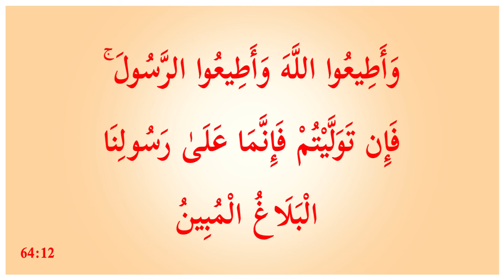قدم قدم رحمت، خطبہ جمعہ (24-08-23) از ڈاکٹر حبیب عاصم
Masjid Al Huda F-7 Markaz, Jinnah Super Market, Islamabad, Pakistan